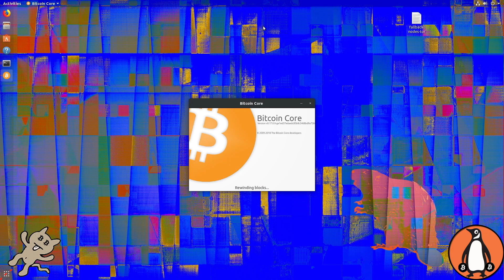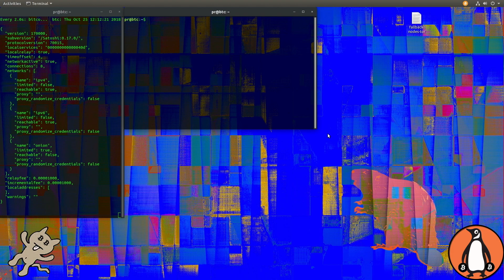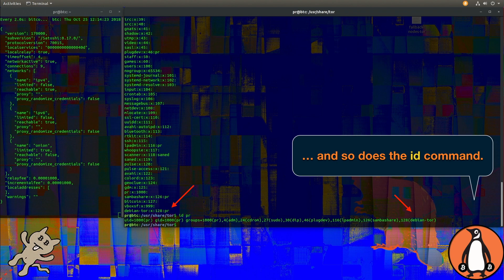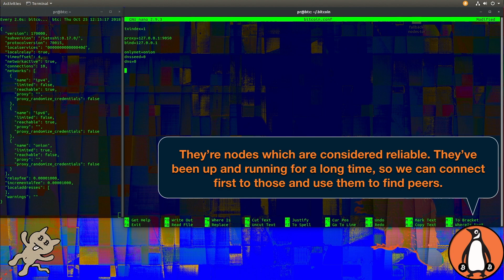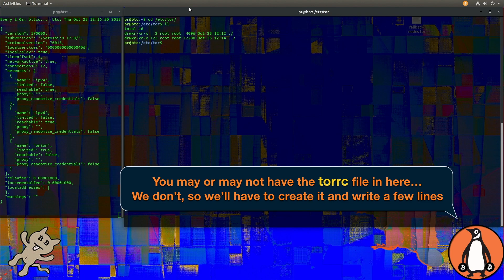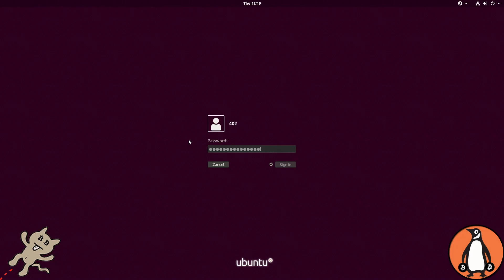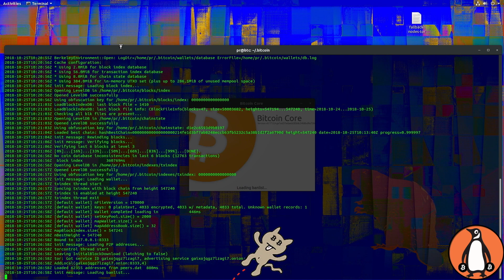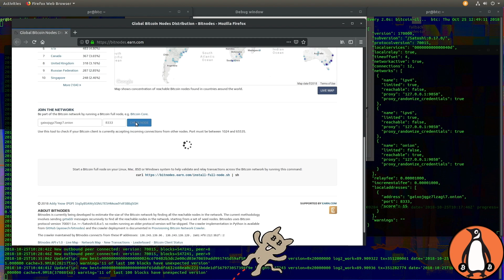15. Bitcoin over Tor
No need to port forward TCP8333 from now on!

- Linux terminal new stuff:
adduser, who, id
* All other commands have been covered in previous videos

- Add user to Tor group:
sudo adduser USER_NAME debian-tor

- Edits to bitcoin.conf:
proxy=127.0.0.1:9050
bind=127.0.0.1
onlynet=onion
dnsseed=0
dns=0
addnode=nkf5e6b7pl4jfd4a.onion
addnode=yu7sezmixhmyljn4.onion

Edits to /etc/tor/torrc:
ControlPort 9051
CookieAuthentication 1
CookieAuthFileGroupReadable 1

bc1qny4am3clu0gcsq3hvja4vcdhwd529hgmnlavfh